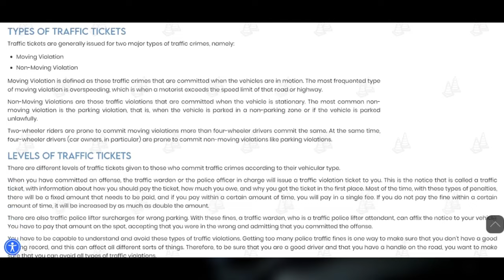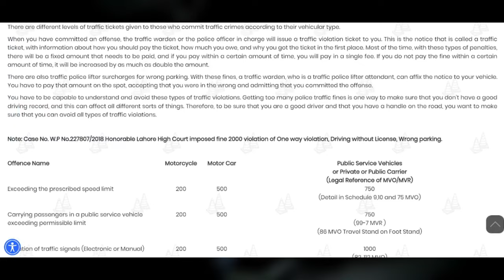Times Cops Had PERFECT TIMING!